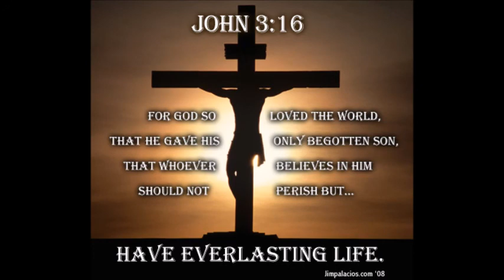Preachers who get everything wrong.